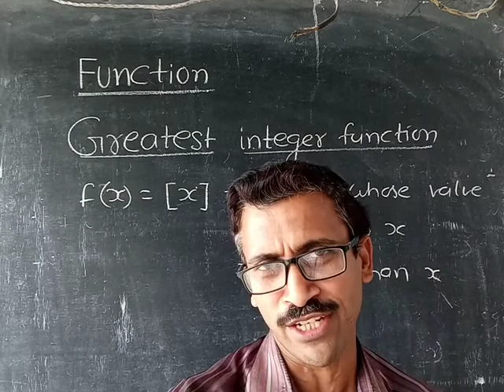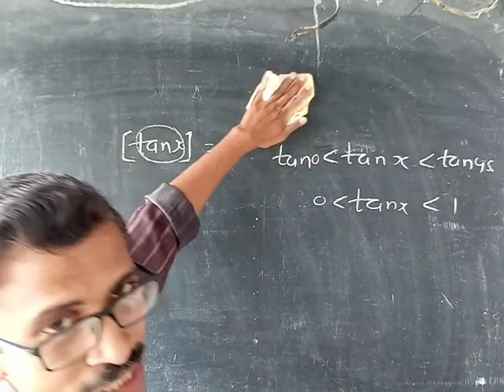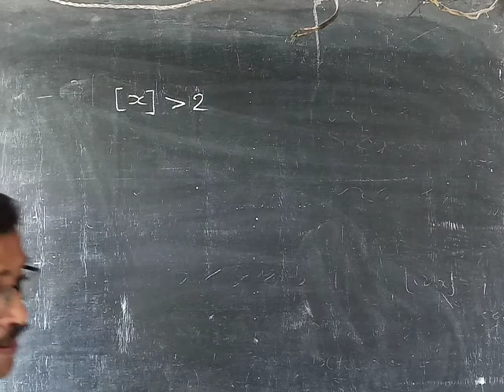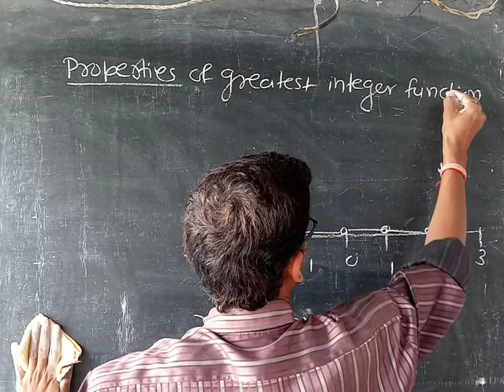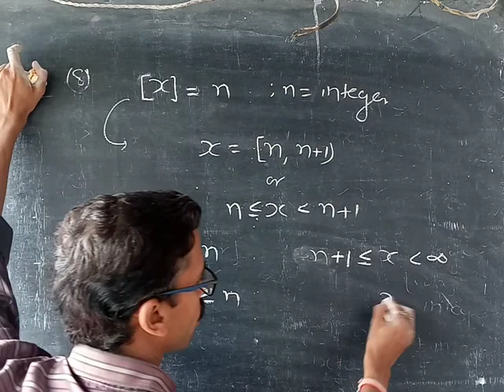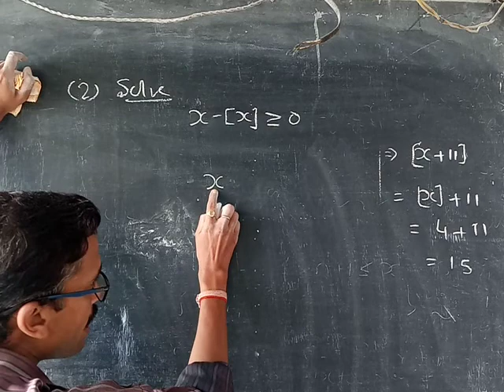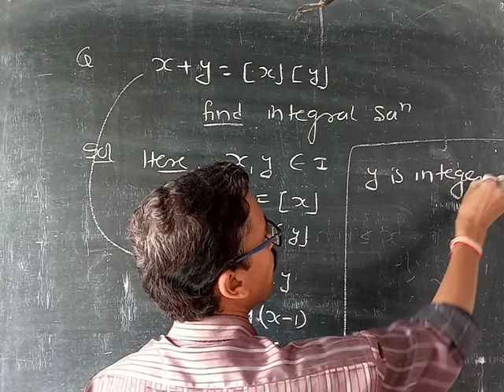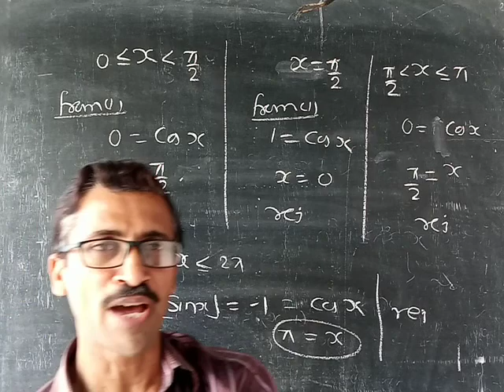Calculus Function 3rd class